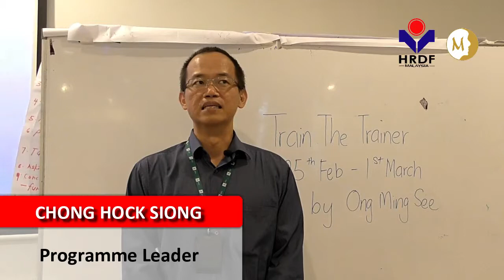Group 17 SEGi University Kota Damansara TTT Testimony Chong Hock Siong (Programme Leader)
Here’s the testimonial from our beloved trainer Chong Hock Siong in (25 Feb - 1st Mar 2019) HRDF TTT Certification Program!

 Let's hear what he is saying about us!